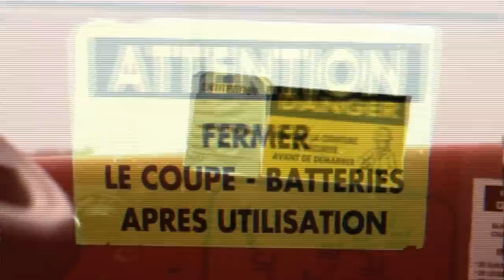CLIP GNAXX "DANGER"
NOUVEAUTE GNAXX
 "DANGER" HD "CLIP DE L'ANNEE 2012"
UNLIMITED RECORD
PROD: NERUBI
PROD SCENAR TOURNAGE MONTAGE POSTPROD j lance le clip de l année 2012 dans moin d une heureCLIP: CLEMENT SELLIN
Videojacking * Niggas In Paris